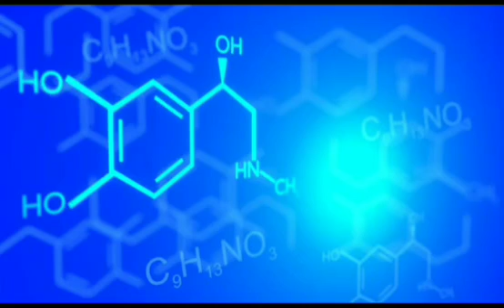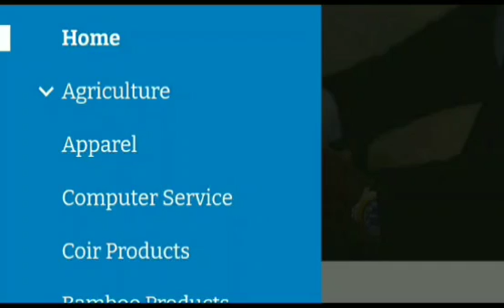வெளிநாடுகளுக்கு Chemical Sample அனுப்புவது எப்படி?